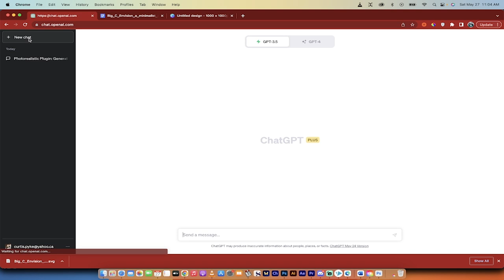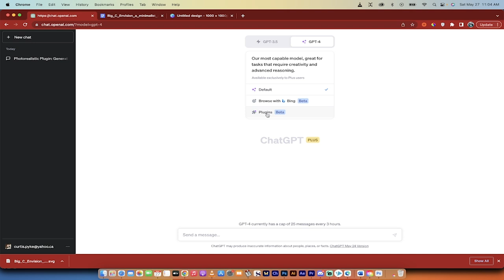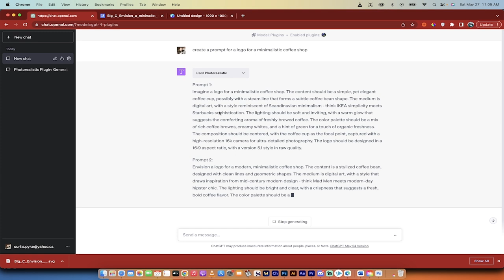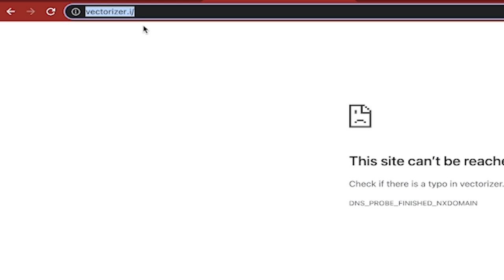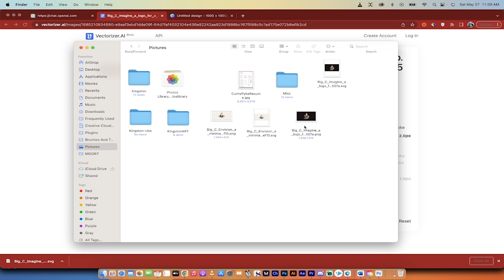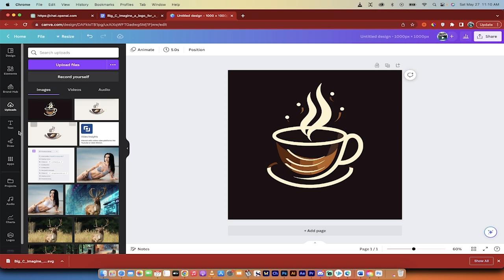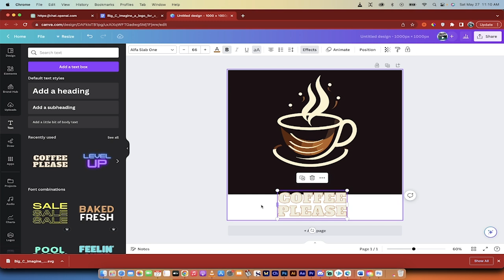Is This The END Of Graphic Design? AI Creates Beautiful Logos In Seconds! Detailed Tutorial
Welcome to another exciting tutorial where we explore the world of AI-powered graphic design. In this video, we're in Chad, Djibouti four or Chad, Djibouti plus, and I'm going to show you how to create professional logos in seconds using the photorealistic app and Midjourney.

This process is revolutionizing the graphic design world, and I can't wait to share it with you. We'll start by creating a prompt using the photorealistic app, then we'll switch it into Midjourney to generate an image of our logo. But we won't stop there; we'll bring it back, vectorize it, and even add some text onto it.

Here's a quick rundown of what we'll cover:

00:00:00:00 - 00:00:20:11: Introduction and overview of the process
00:00:20:13 - 00:00:36:28: Brief on the photorealistic plugin
00:00:36:28 - 00:00:51:27: How to install the photorealistic plugin
00:00:51:27 - 00:01:08:28: Switching to T4 and selecting plugins
00:01:09:05 - 00:01:35:26: Creating a prompt for a minimalistic coffee shop logo
00:01:35:28 - 00:01:56:11: Generating the prompt and understanding the instructions
00:01:56:11 - 00:02:16:11: Selecting and copying the generated prompt
00:02:16:13 - 00:02:34:09: Moving to Midjourney and inputting the prompt
00:02:34:11 - 00:02:54:08: Running the prompt in Midjourney
00:02:54:11 - 00:03:01:15: Waiting for the logo to generate
00:03:01:15 - 00:03:09:12: Reviewing the generated logos
00:03:09:12 - 00:03:23:06: Selecting a logo and upscaling it
00:03:23:06 - 00:03:38:23: Saving the generated logo
00:03:38:23 - 00:03:47:27: Introduction to Vectorizer
00:03:47:27 - 00:03:59:11: Navigating to Vectorizer
00:03:59:11 - 00:04:07:29: Correcting the Vectorizer URL
00:04:07:29 - 00:04:18:16: Dragging and dropping the logo into Vectorizer
00:04:18:16 - 00:04:36:21: Vectorizing the logo and downloading it
00:04:36:21 - 00:04:52:17: Checking the downloaded vector file
00:04:52:20 - 00:05:16:19: Introduction to Canva and starting a new design
00:05:16:19 - 00:05:32:20: Importing the vectorized logo into Canva
00:05:32:22 - 00:05:47:00: Resizing the logo and adding text
00:05:47:00 - 00:06:03:17: Adjusting the text size and position
00:06:03:19 - 00:06:20:08: Changing the background color in Canva
00:06:20:08 - 00:06:37:16: Finalizing the logo design in Canva
00:06:37:19 - 00:06:52:06: Wrapping up and sharing final thoughts on the future of graphic design

This tutorial is perfect for anyone interested in graphic design, AI, or just looking for a new way to create stunning logos in seconds. Remember, this could be the end of graphic design as we knew it, and you're here to witness it.